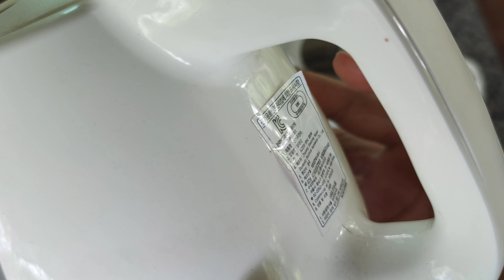[ลุงขวัญรีวิว] TEFAL mini BF8121 กาต้มน้ำเดือดเร็ว 0.8 ลิตร | บ้านสวนเราฝัน Farm of dreams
ทีฟาล กาต้มน้ำเดือดเร็ว ยี่ห้อ TEFAL รุ่น BF8121 ขนาดความจุ 0.8 ลิตร ตัดไฟอัตโนมัติ ฐานหมุนได้รอบ ขนาดกระทัดรัด ดีไซน์ทันสมัย ใช้งานง่าย ให้ความร้อนเร็วทันใจ วัสดุคุณภาพดี แข็งแรงทนทาน ใช้ดีจึงบอกต่อ

"บ้านสวนเราฝัน" ความสุขคือกำไร รายได้คือของแถม

ครอบครัวใหม่หัวใจรักษ์นก ทำสวนรอเกษียณ เพื่อเรียนรู้ อยู่กับธรรมชาติ ชมนก ชมไม้ รายทาง